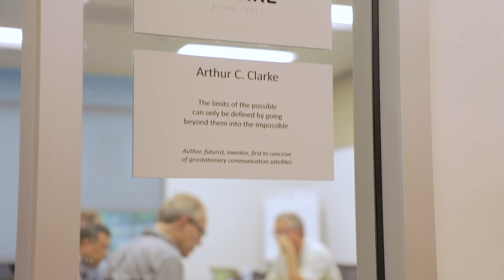Viasat Successfully Transmits Data To and From ViaSat-2 Satellite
Within days of reaching its geostationary orbit, the Viasat team was successfully transmitting data to and from the ViaSat-2 satellite, as well as streaming content providing an early demonstration of the satellite’s power and flexibility. Watch the first few moments of contact here